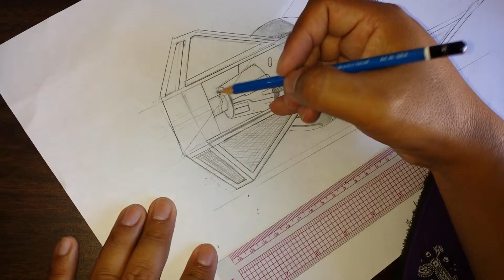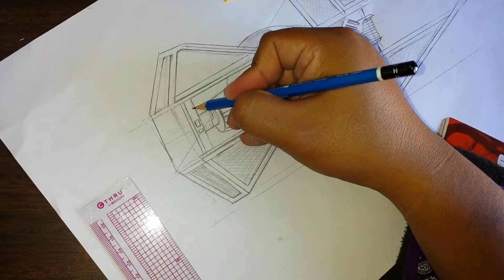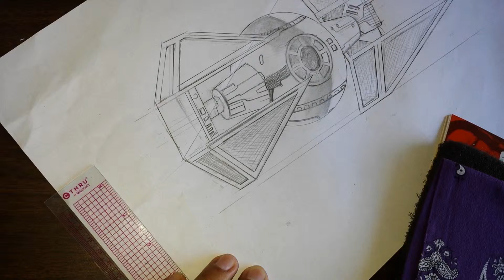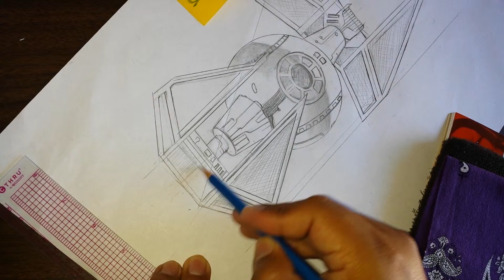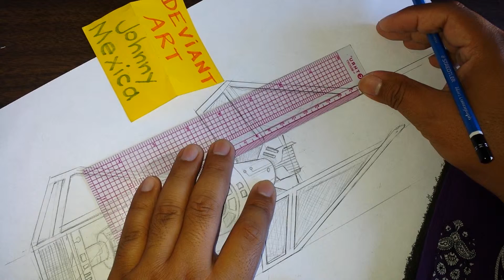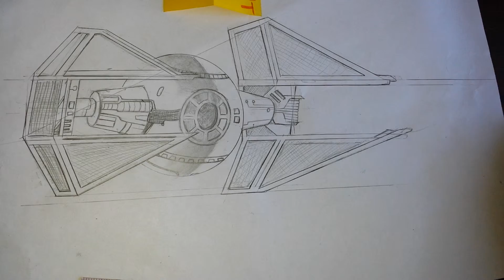Online drawing lessons Creating a Tie fighter